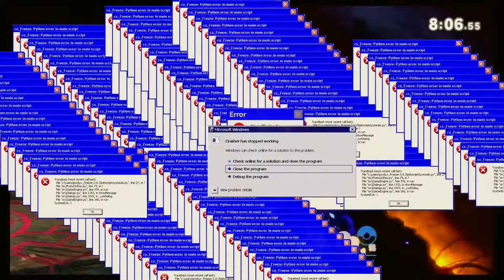"No Johns" By Reggie [Smash Bros. Ultimate Montage COMPLETE]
This video has been made to honor a new man in retirement: Reggie "No Johns" Fils-Aime aka super stud athlete and model.  Love that guy.  Keep up the great work Nintendo.  Just got Mario Maker 2 today...Maybe some videos?

Featuring mostly local games and maybe like one online game(The Ridley Link one after the outro)

ヅヅヅヅヅヅヅヅヅヅヅヅヅヅヅヅヅ

God Bless and Have A Great Summer

Have to credit to King of Skill for giving me this great idea of making a smash montage like this; much better than the voice-overs.  Mine will never be as good as his though: